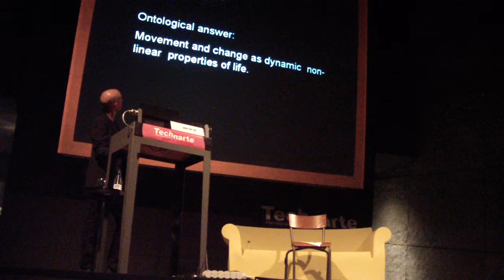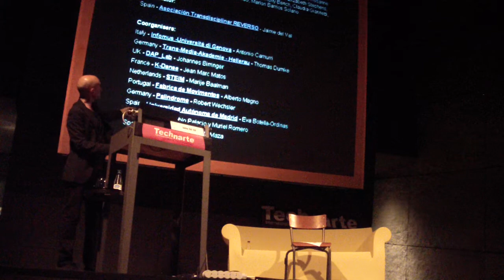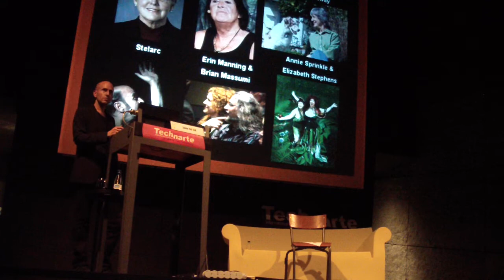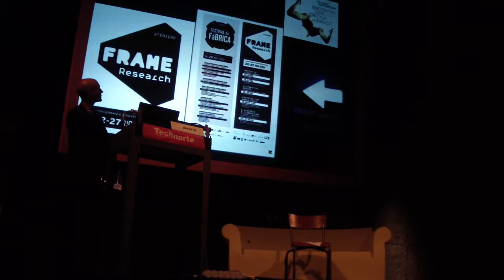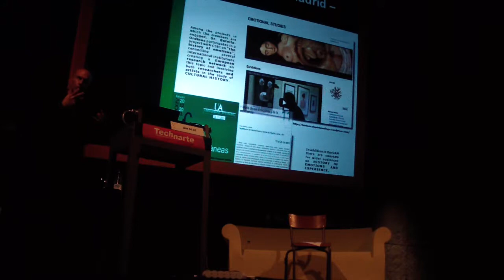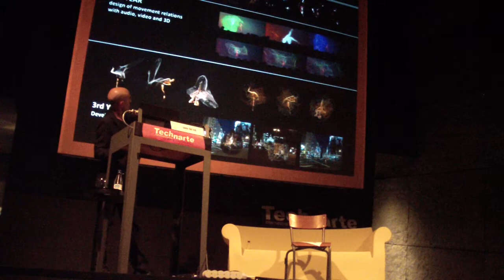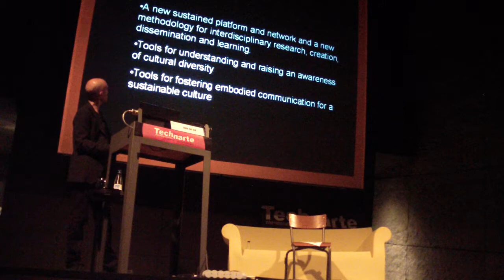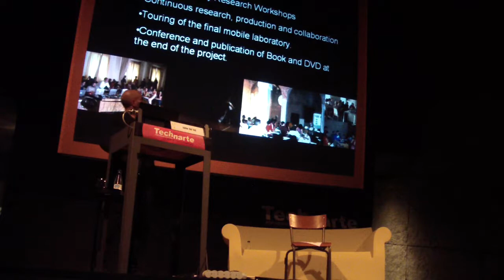METABODY - Presentation - Bilbao 2013 - Part 5 of 5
in Technarte, 25th April

by Jaime del Val